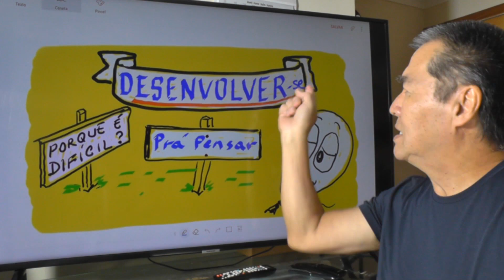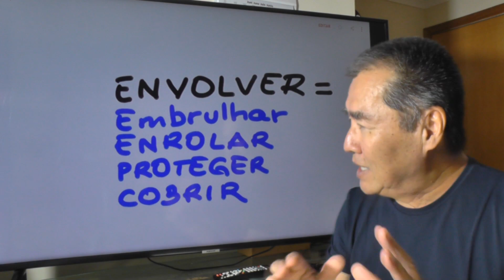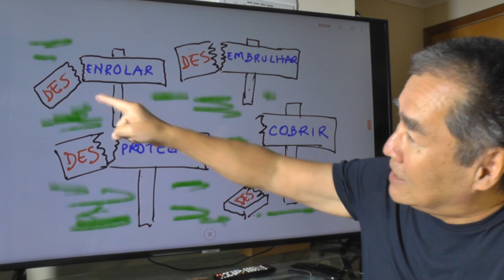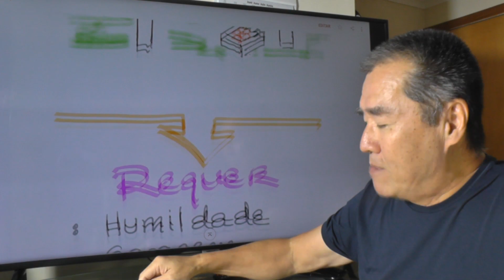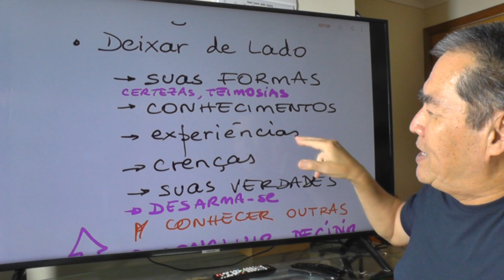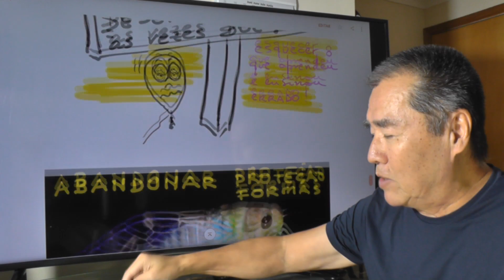Desenvolver = Des-Envolver - Parece fácil.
Prá parar e pensar. Todos queremos nos DESENVOLVER. Parece simples, mas não é. A menos que...